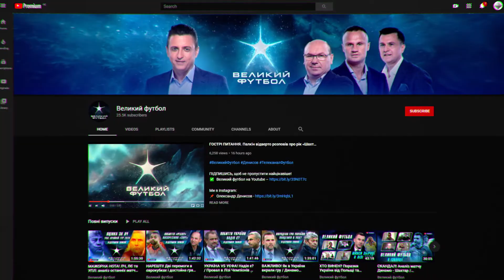Great Football TV Show Broadcast Design | BRAIN TANK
Integrated development and implementation of on-air graphics of Great Football TV Show